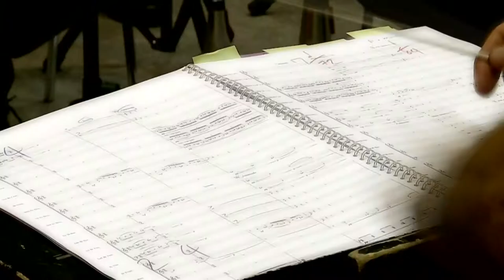666c - Carte Postale de Kerkrade : à lundi!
Projet "40 ans" du BB13* - vidéo no 666c

World Music Contest 2013 - C'est fini !
(Vidéo postée de Kerkrade le dimanche soir7 juillet)